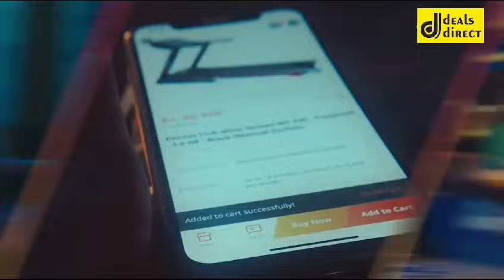The September Sale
Experience the word of mega OFFERS & DISCOUNTS on DEALS DIRECT from 1st September.